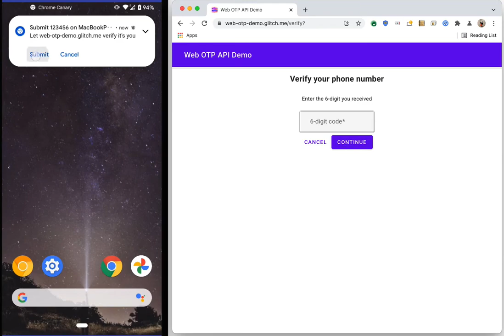Soon, Google Chrome will allow using One Time Passwords from your phone to your PC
Starting from Chrome 93, websites can verify phone numbers from desktop Chrome.